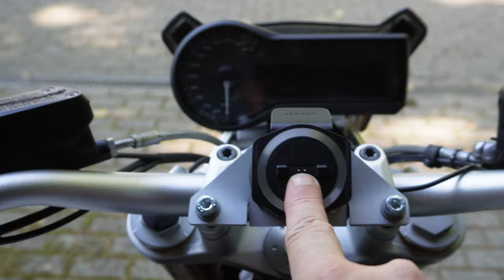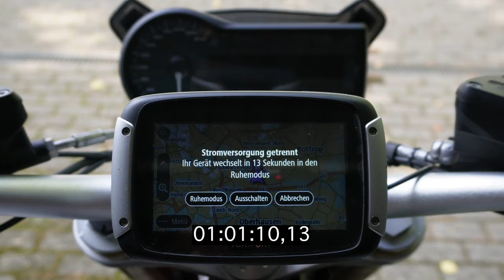Einfach Strom an den Lenker | Stromversorgung USB usw. an R 1200 R LC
Meine BMW hat einen Stromanschluss seitlich unter der Sitzbank. Nicht so der optimale Platz. Aber ist es möglich, den Strom einfach an den Lenker zu bringen ? BMW bietet da einen einfachen Weg.

Hier noch nützlicher Kram dafür:

🤑USB Winkel Adapter
🤑Japan Stecker
🤑BMW Stecker

Mein "STUDIO und GARAGE" equipment:
🤑Meine Kamera Sony ZV e10
🤑Sony Bluetooth Griff und FB
🤑Raleno LED Videoleuchte
🤑externes Mikrofon Mosotech
🤑Lark 150 Funkmikro
🤑125 cm Stativ

Draussen und auf dem Motorrad:
🤑GoPro Hero 10 Black
🤑Media Mod
🤑extrem griffige Schrauben
🤑sehr guter Variohalter
🤑günstiges Lavaliermikro
🤑Solar Powerbank

Was ich selber so benutze:
🤑HJC Helm RPHA 70 Vias
🤑SENA 30K
🤑SENA 30K Dual Pack

🤑und wenn ich doch mal woanders kaufen will:
     wenn Ihr über folgende links geht, könnt ihr Euch trotzdem ganz normal anmelden, falls ihr                                            schon ein Kundenkonto habt. Dann werden Euch Eure Punkte usw. wie gewohnt angerechnet.